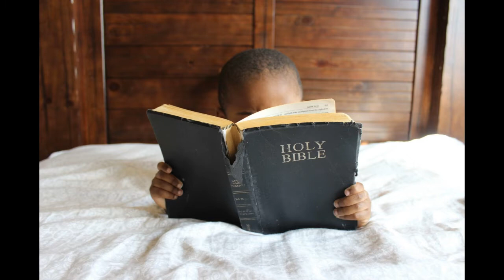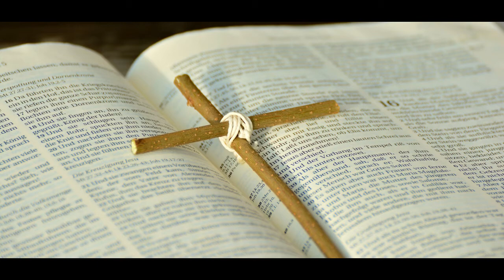Relax with the Greatness, Importance & Wonder of Easter with great Ambient Music by Alwie Sadan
Come with me on our Relaxing journey to a world of discovery, wonder & awe. So sit back, relax & enjoy this video about the Greatness of Easter. See beautiful & cute children, bunny rabbits, easter eggs, hot cross buns, Chelsea buns, etc. I got great relaxing  Ambient Music in the background to relax your mind while watching this awesome & wonderful relaxing Easter video.

I started this relaxing channel to help everyone to relax their mind, body & soul. I hope everyone enjoys this relaxing video so that I can make more exciting & ultra cool videos according to your liking to relax you. Relax, stay safe & love you all.
To all my subscribers & viewers, I appreciate all the support & the wonderful comments you are giving me. You allow me to grow my channel & become a wonderful & Relaxing channel.Thank you very much.
 We go through a ton of stress every day. Everything from bills, drama & the state of our economy, all take an effect on our mental health. And the best way to relieve stress is to relax with calming & ambient videos of everyday life activities.
 Come with me & relax as I transport you to different parts of the world. This allows your brain to relax & recover after a long & stressful day at work. So do your mental health a favor & sit back, relax & enjoy this video.